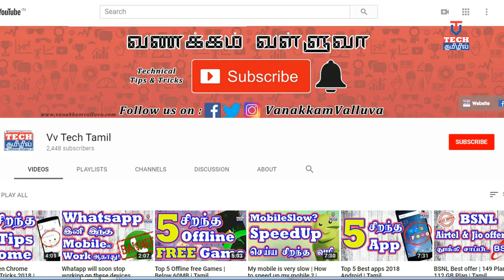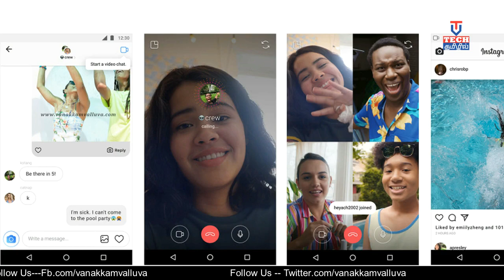Instagram புதிய Update | Group video calling செய்ய சிறந்த வழிமுறை IOS | Android | Tamil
INSTAGRAM LAUNCHES VIDEO CHAT, NEW EXPLORE TAB AND MORE FOR IOS AND ANDROID

any Question related video then pls